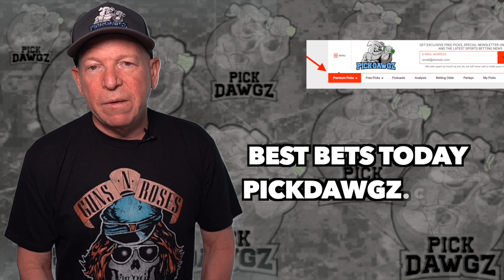Syracuse vs Pittsburgh 11/27/21 Free College Football Picks and Predictions Week 13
The Pittsburgh Panthers take on the Syracuse Orange in Saturday Week 13 College Football Action. Get Mitch's College Football Pick and Prediction for this game.